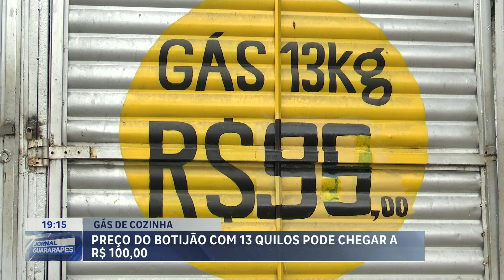Preço do botijão de gás com 13 quilos pode chegar a R$ 100,00